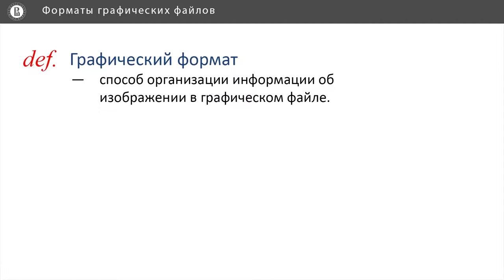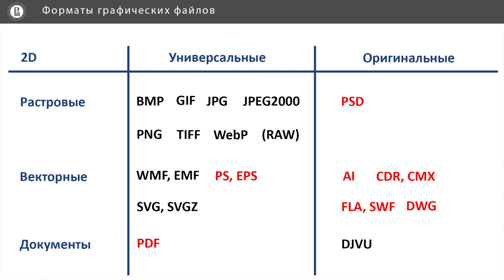Компьютерная графика: основы - 47 урок. Форматы графических файлов